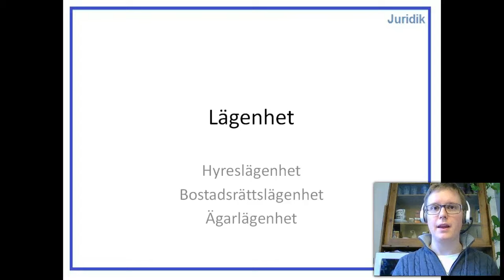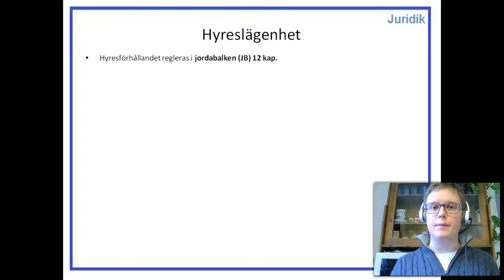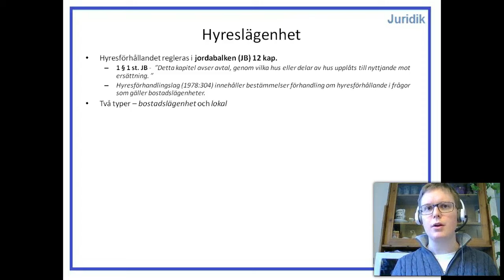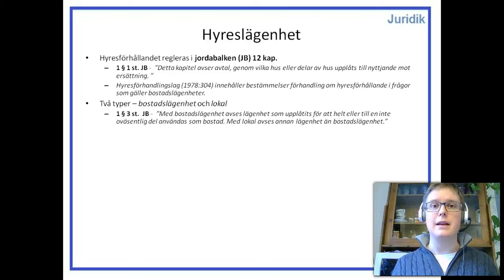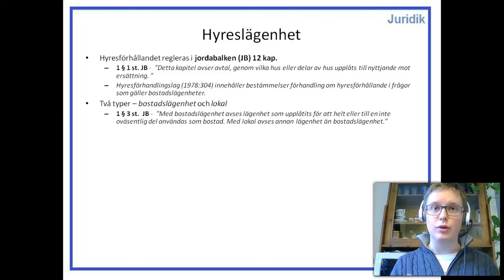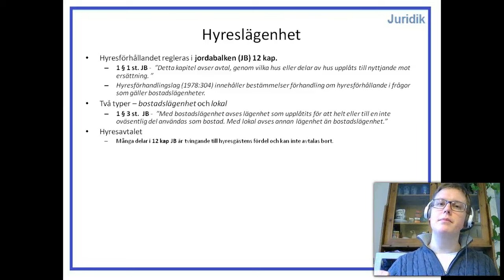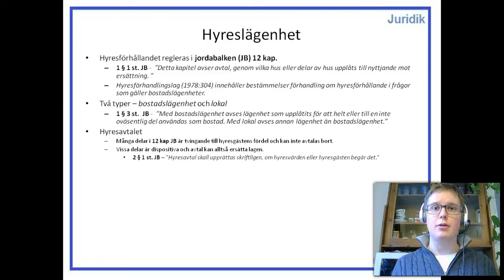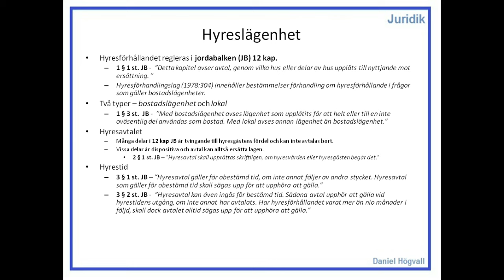Privatjuridik - Lägenhet mest hyresrätt - Del 1 - Hyreslägenhet - Introduktion